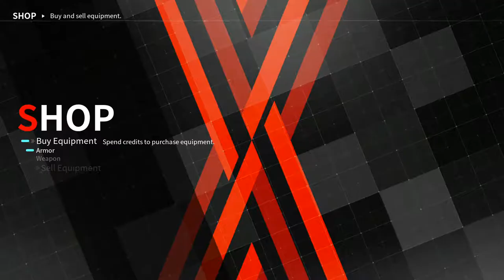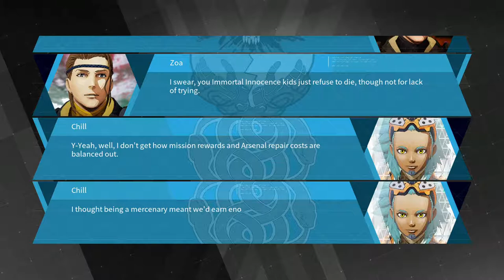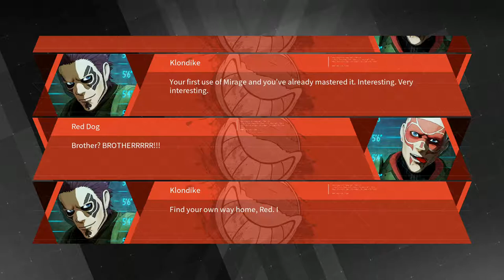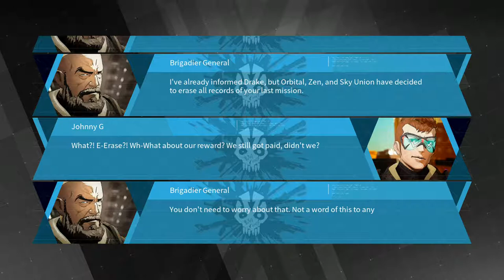Daemon X Machina: We all scream for ice cream! (and upgrades!)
Why do missions seem to be a mix of different Merc companies? Is it standard policy or are we just getting a variety of management styles because we are new? I'll be honest, Savior and his coworkers/siblings worry me and I'd definitely request not getting partnered up. XD